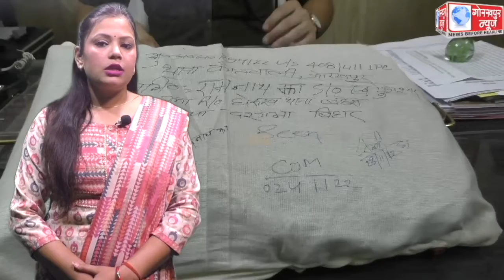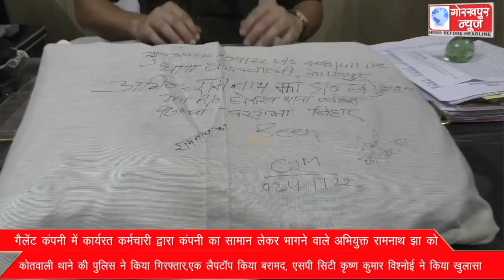गैलेंट कंपनी में कार्यरत कर्मचारी द्वारा कंपनी का सामान लेकर भागने वाले अभियुक्त रामनाथ झा को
गैलेंट कंपनी में कार्यरत कर्मचारी द्वारा कंपनी का सामान लेकर भागने वाले अभियुक्त रामनाथ झा को कोतवाली थाने की पुलिस ने किया गिरफ्तार,एक लैपटॉप किया बरामद, एसपी सिटी कृष्ण कुमार विश्नोई ने किया खुलासा।।